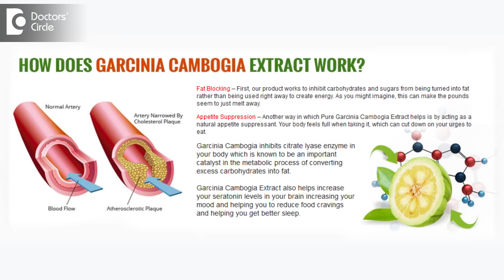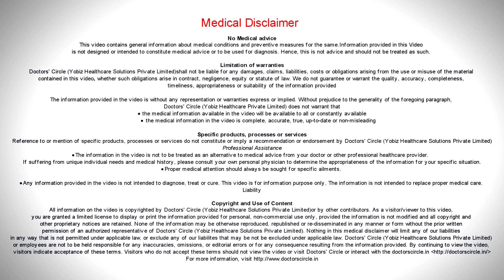Weight loss by Garcinia Cambogia can be unsafe-liver problems drug interactions - Ms.Sushma Jaiswal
Garcinia Cambogia is a kind of tropical fruit known as tamarind. Tamarind is a spice ingredient in cooking, especially in the South it is used in cooking. Garcinia Cambogia is thought to cause weight loss because  it  blocks an enzyme that is used for making fats. So it does not allow the fats to be produced in the body. It blocks that. Secondly it works on chemical serotonin which is a neurotransmitter and you would not have the urge to eat food. So it reduces hunger feelings. So that could be another reason. It is supposed to improve the insulin levels. People with diabetes may also feel relief and cholesterol, it reduces triglycerides, LDL and increases the good cholesterol. So it is helpful.